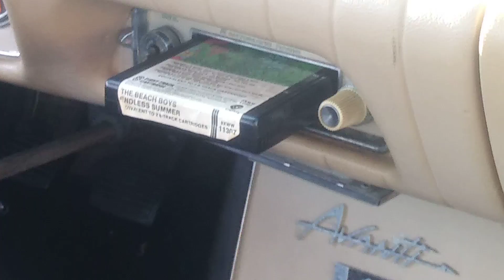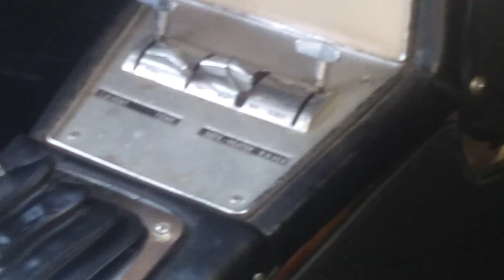University of Delaware cor show part 1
NOT JUST ANOTHER VLOG... I'M GONNA ORDER BONELESS ICE CREAM!